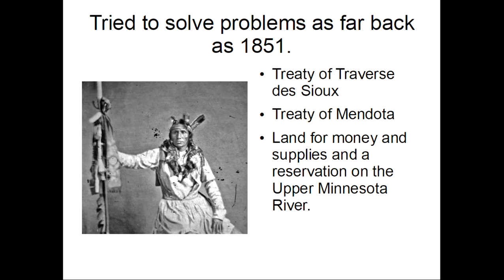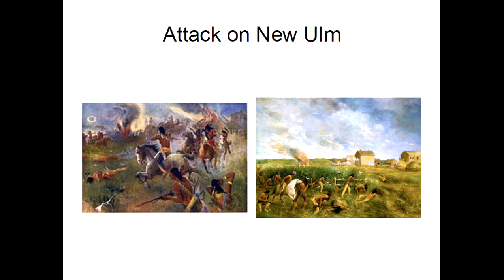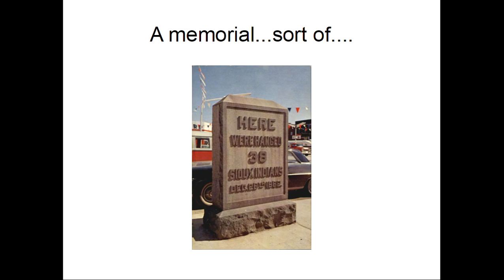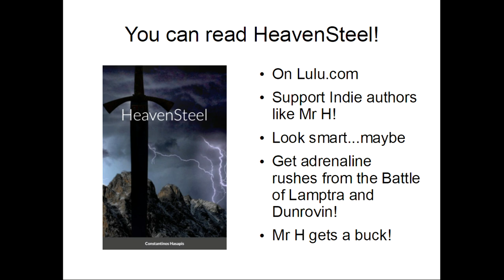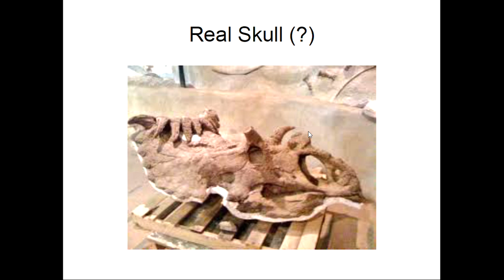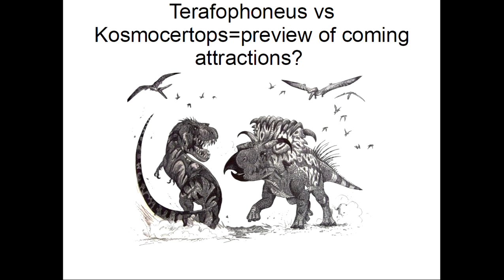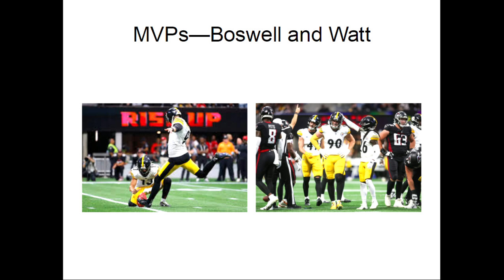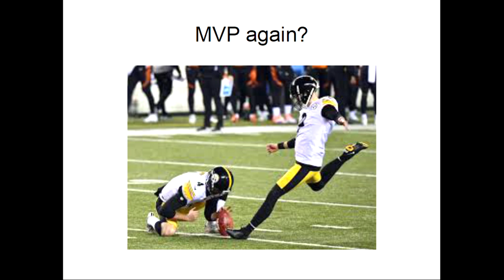Planet Eert: Episode 61!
Talking about the largely forgotten Dakota War of 1862, Kosmoceratops, and looking back at the Steeler win over Atlanta and forward towards the clash with Denver!